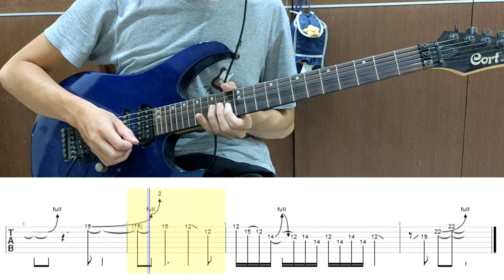Starship - Nothing's Gonna Stop Us Now Solo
00:28 慢速
必須具備：G大調 Mi、La型自然音階、推弦要能兩全音、右手的悶音要準確。

簡單(?)、有效、好聽的solo
推弦很多推了又推、推了又推又悶音的作法，蠻有趣的。
GP檔的滑入滑出依然爛的可以，自己多加想像~

應該不是真正原本的彈法，但學音樂重要的是有自己的理解方式，這樣應該就夠了吧XD